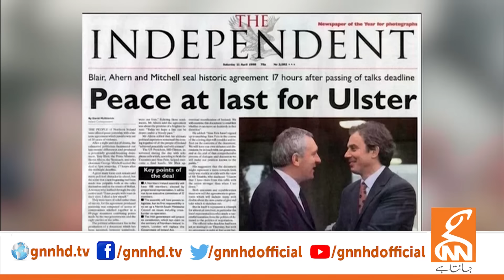LIVE With Dr. Shahid Masood | 48 Hours! | 05 FEB 2024 | GNN